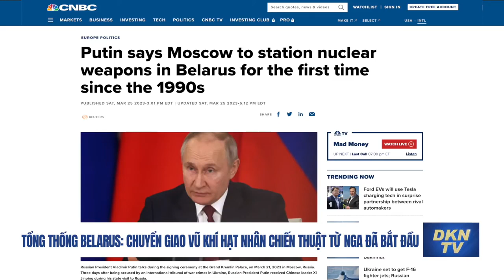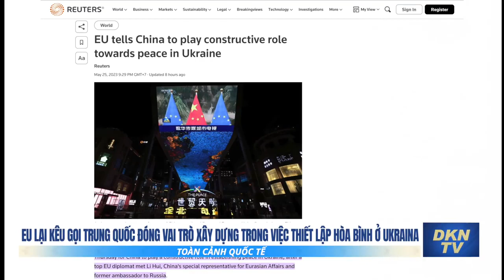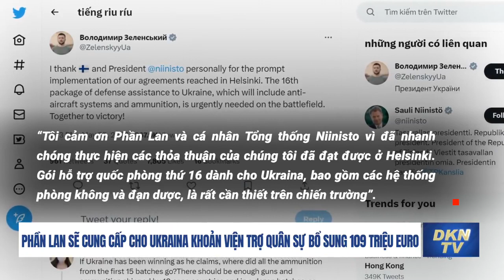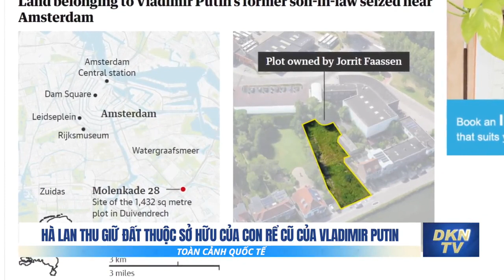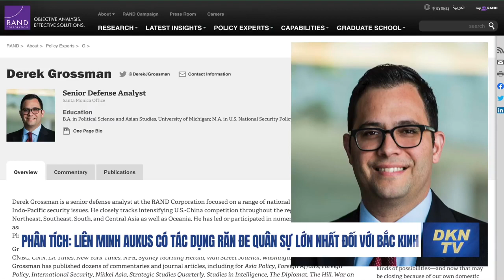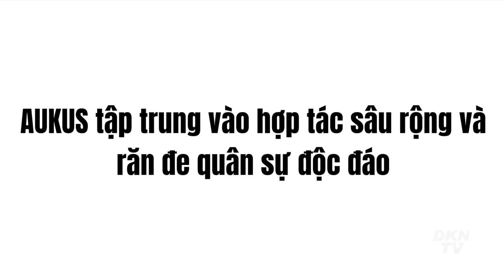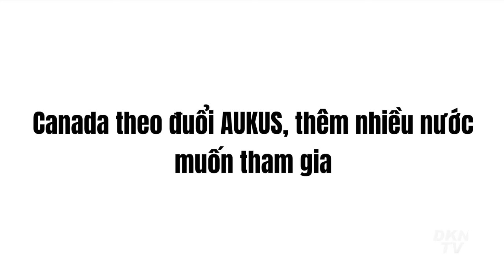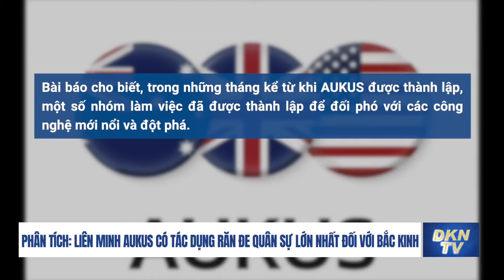Thành công của Ukraina với Patriot